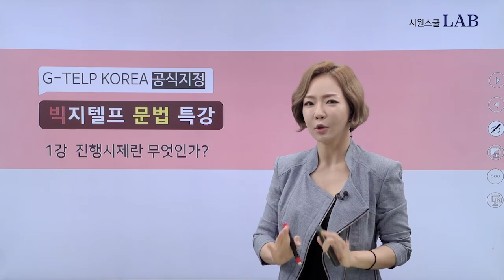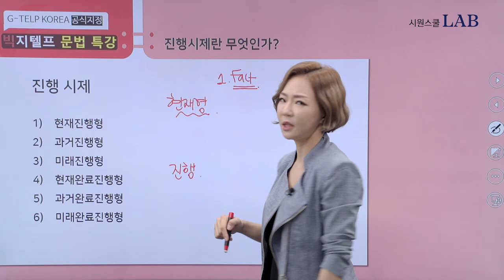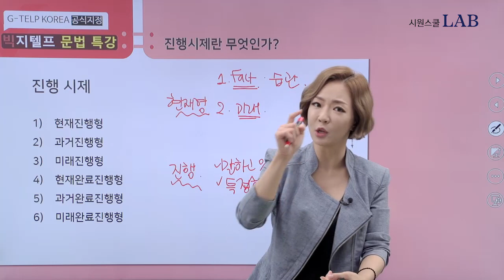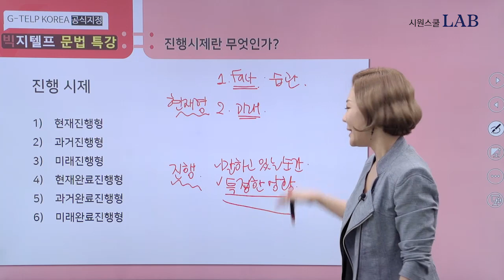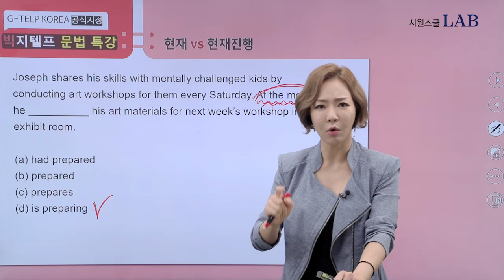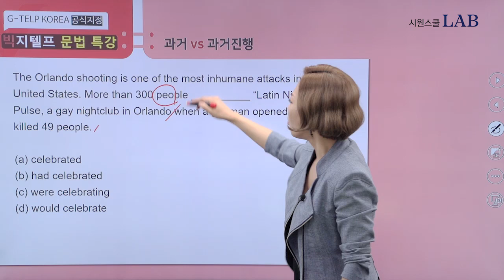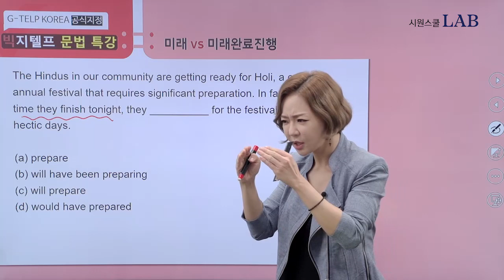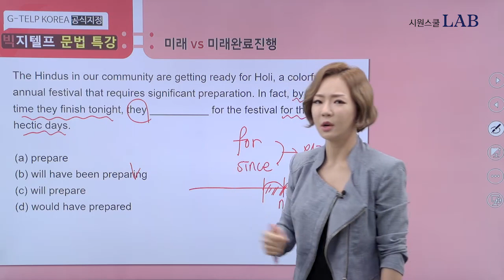지텔프 레벨2 끝내기! 곽지영의 지텔프 문법 특강 '진행시제' │ 시원스쿨랩(LAB)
지텔프 마스터 곽지영의 문법 특강! 진행시제란 무엇인가?
지금 바로 시원스쿨랩(LAB) 지텔프 문법 특강에서 확인하세요!